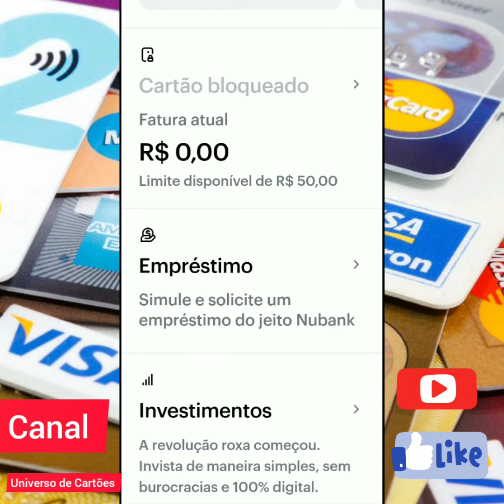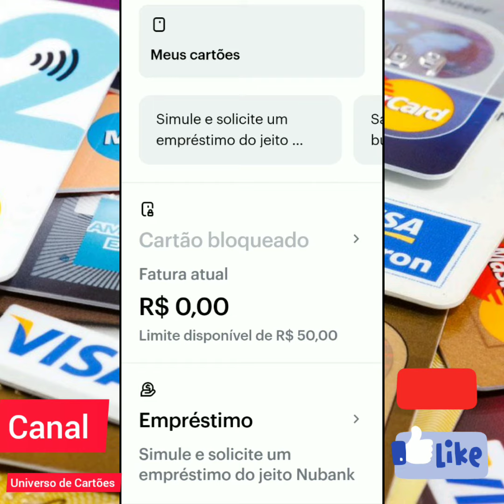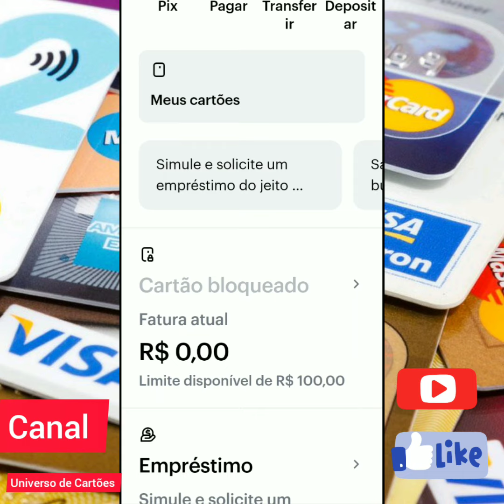Nubank (Ativação da função Crédito ao Adicionar dinheiro no Cartão)Como Limite!!!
Músico: @iksonmusic

*Imail Do Canal:
Para Contato